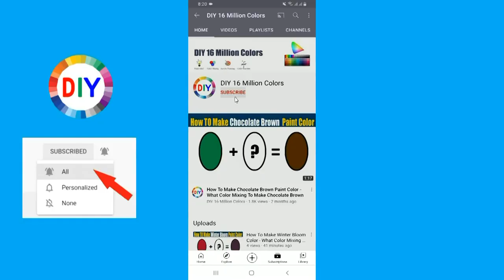How To Make Fandango Color What Color Mixing To Make Fandango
In this color mixing video tutorial I want to show you How To Make Fandango Paint Color by mixing Primary Colors to make Fandango Paint Color
Fandango Color is most demanded color by artist and people are looking for to make own Fandango at home by Mixing  other colors to make Fandango .
So in this video I have show you How To Make Fandango Paint Color using easy way.